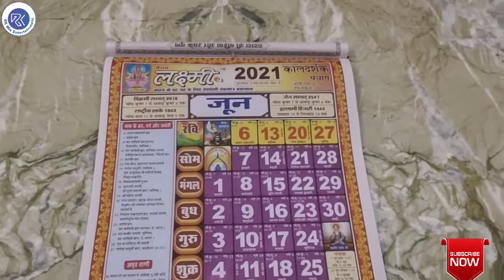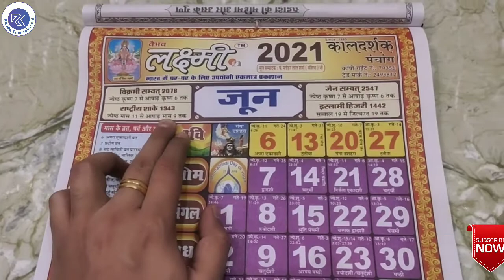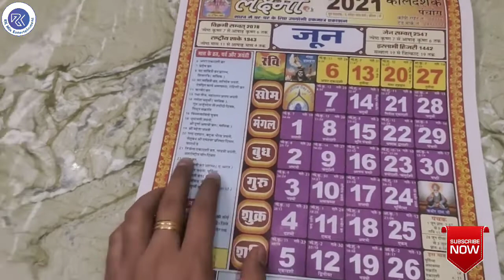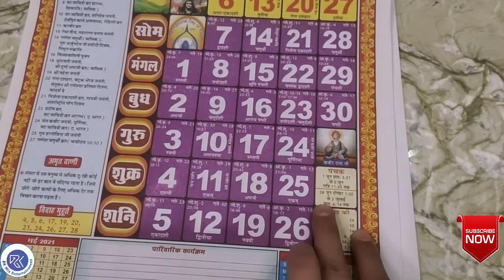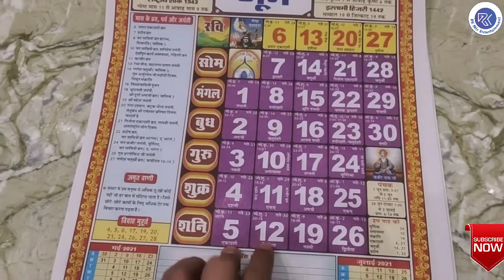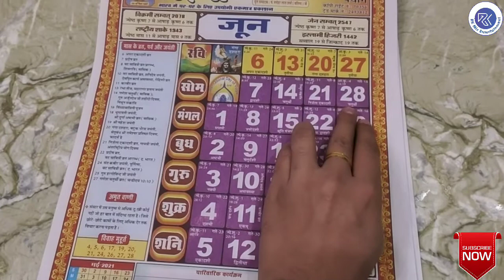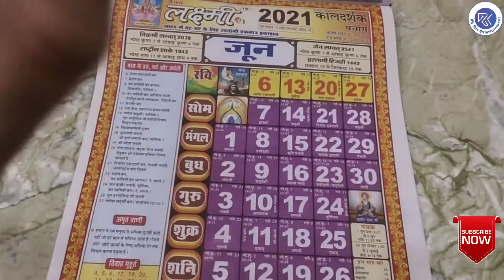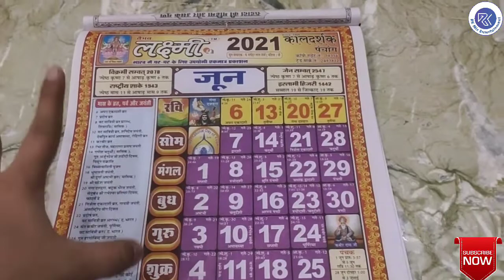जून 2021 में आने वाले सारे व्रत, त्यौहार, शादी मुहूर्त और तिथियां | Fasts & Festivals In June 2021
This video shows the full information about the fasts, festivals, wedding ceremony dates and dates falls during the June 2021.